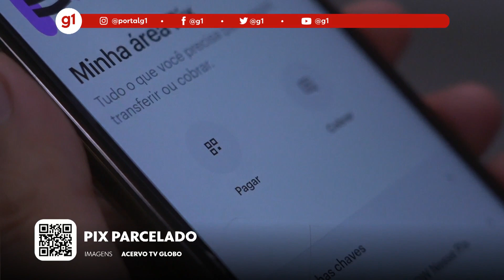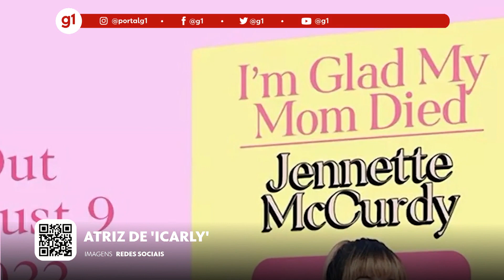g1 em 1 minuto no yt: Cuidados com o PIX parcelado e a polêmica da atriz de 'ICarly'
Veja os destaques desta quarta-feira no g1 em 1 minuto com Luiza Tenente.

Olá!